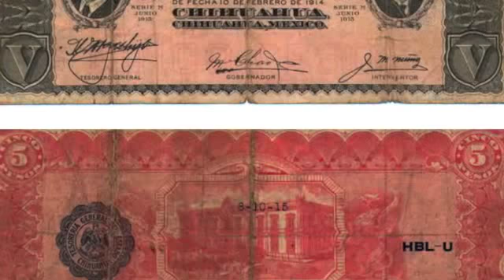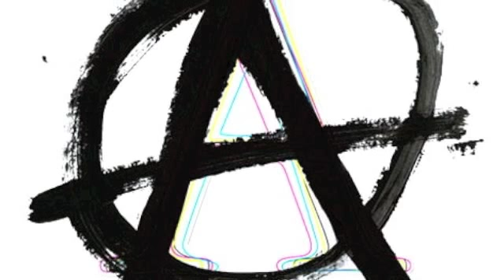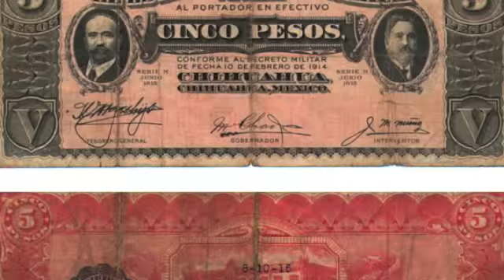LeRituel//Rap artisanal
Revolution Mexicain !